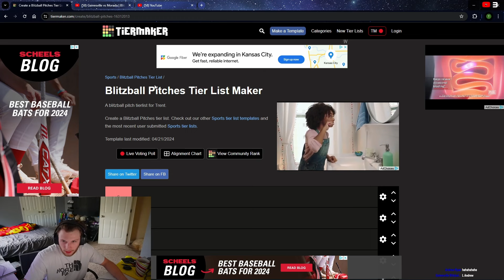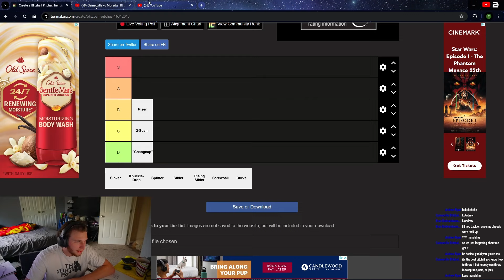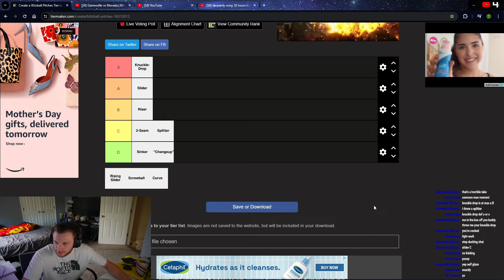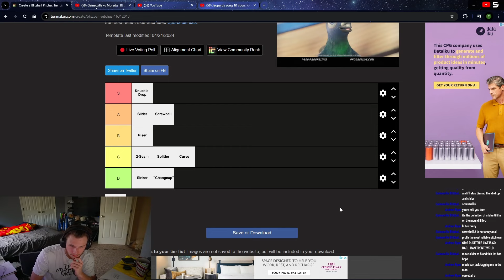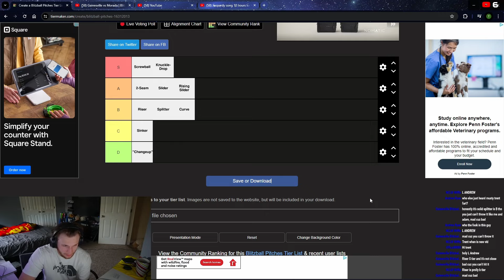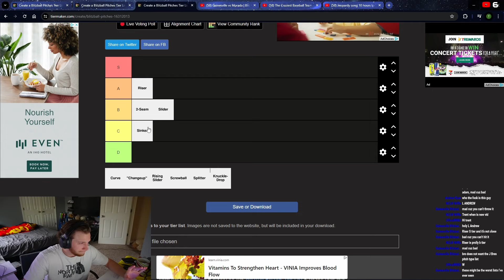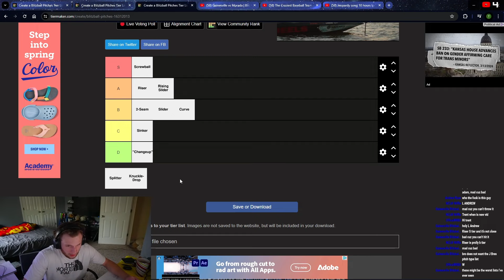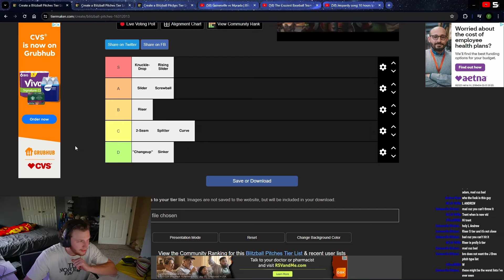Blitzball PROS rank the BEST Blitzball Pitches (Feat. Jack + L Andrew)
Blitzball pros rank Blitzball pitches from best to worst😂!

(main monitor)
MSI 165hz curved gaming monitor (31.5in)

(mic)
Razor Seiren MINI

(WEBCAM MIC)
Rode ntg shotgun mic

(Capture Card)
Elgato HD60X

(headset)
Razor Barracuda Pro

🔽CAMS:🔽

(WEBCAM MAIN)
SONY zv-e10

(2nd angle)
SONY A74
(Lens)
Sigma 24-70mm ART